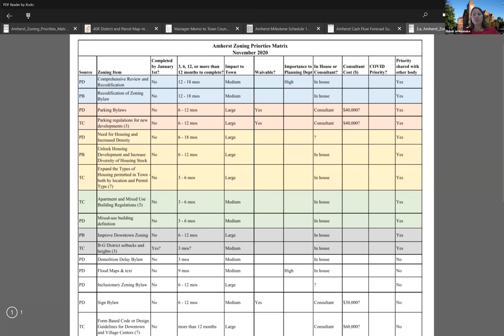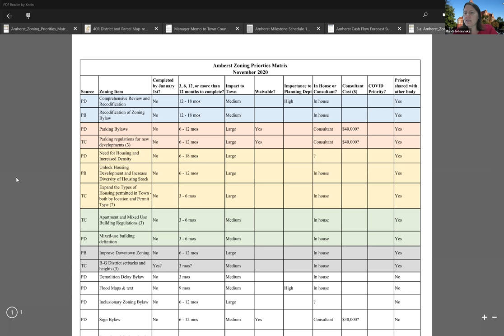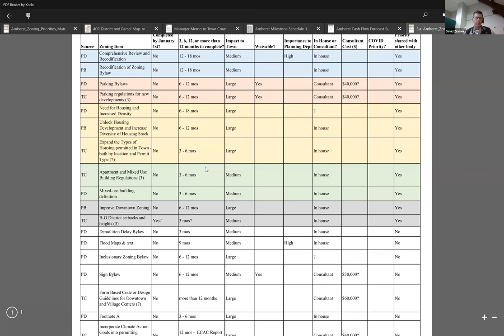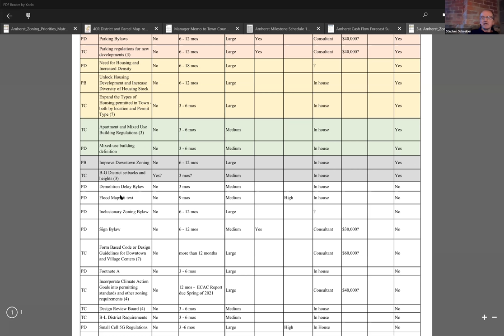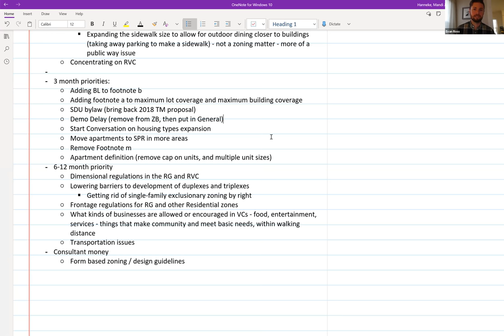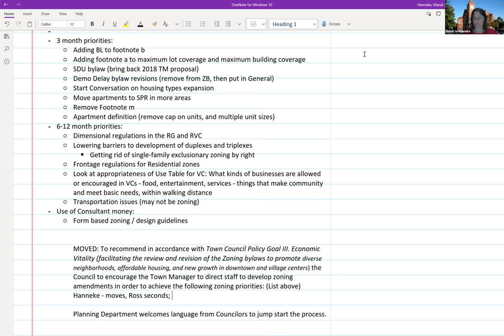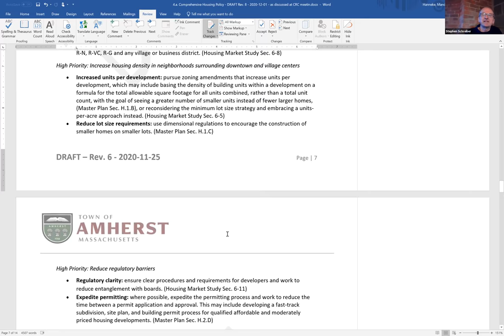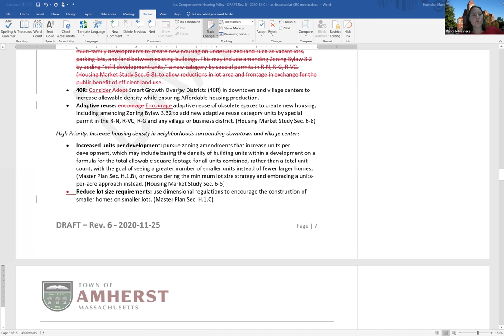Community Resources Committee December 1, 2020